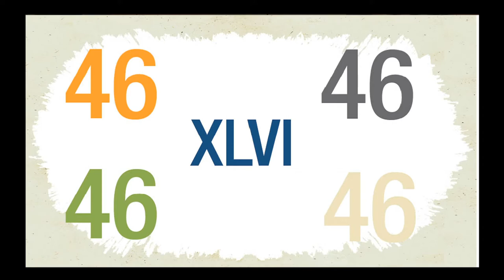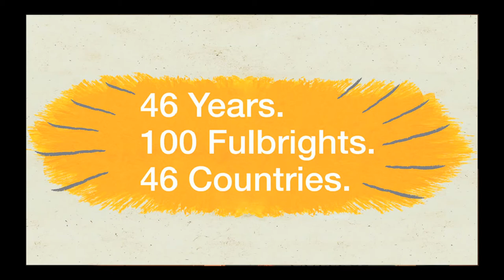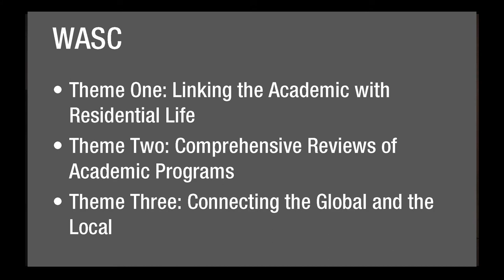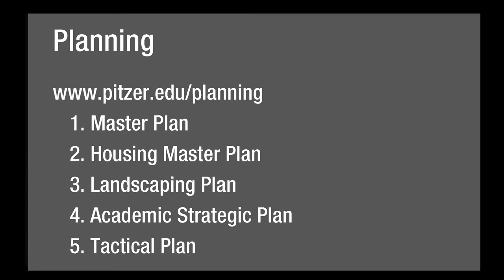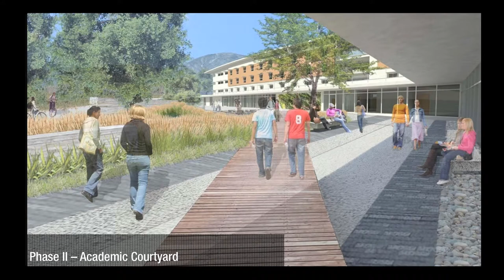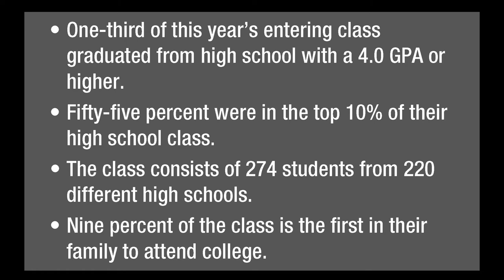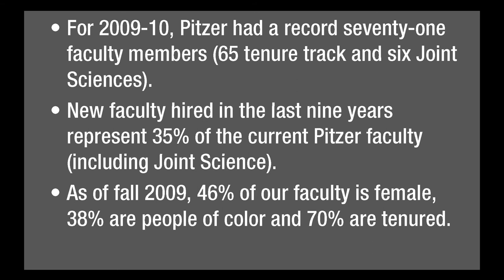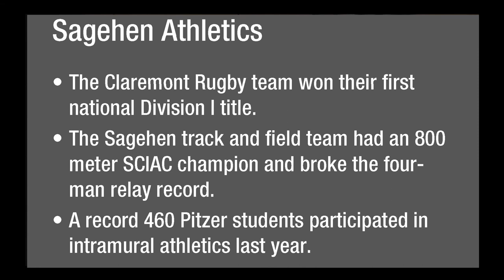State of the College Address 2010